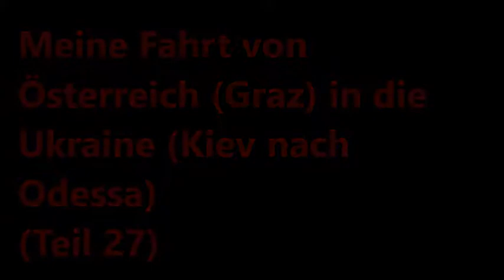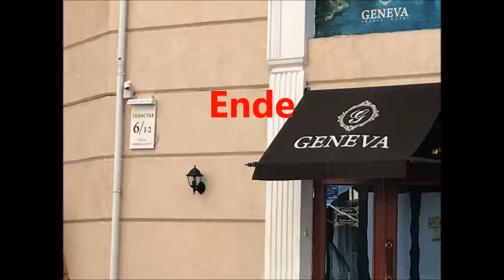Meine Fahrt von Österreich Graz in die Ukraine Kiev nach Odessa (Teil 27)